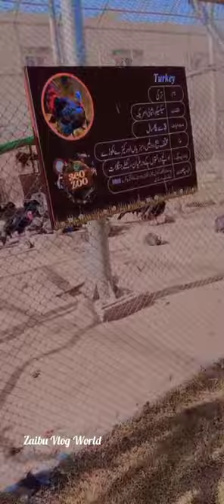A visit to D.H.A zoo Multan l D.H.A zoo Multan ka visit l Zaibu Vlog World l